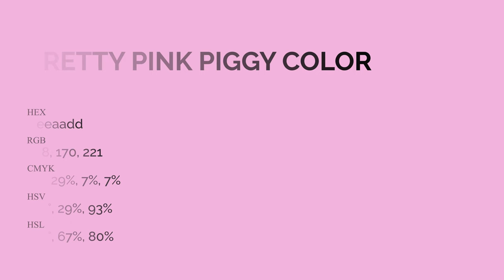Pretty Pink Piggy color eeaadd hex Cool Violet color eeaadd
What color is Pretty Pink Piggy ? eeaadd hex, Cool Violet color eeaadd

Hex eeaadd Color Code is also known as Pretty Pink Piggy color

Hex eeaadd Color code in RGB color code model is created after adding 93.33% red color, 66.67% green color and 86.67% blue color.
Hex eeaadd Color code in CMYK color (process color) code model is generated after subtraction of 0% cyan, 29% magenta, 07% yellow, 07% black.